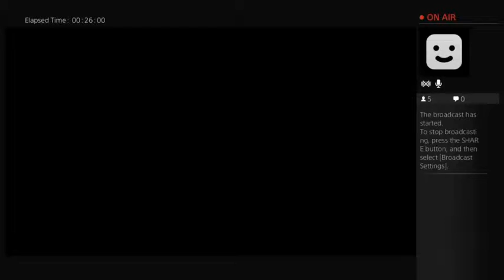lego jurassic world (Part 2)